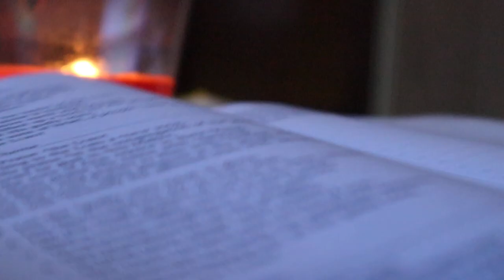Alaska Moose Hunting| Live Alaska Vlogs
Alaska provides an incredible opportunity to provide for our families. Fishing, hunting and gardening are just a few of the ways. Every September, our family goes on a annual moose hunting trip. This year we explored the Denali highway. The landscapes were breathtaking, the weather amazing and the memories will last a lifetime. The first part of our adventure, we were able to take the  four wheeler, after that...the hiking through the mountains started...Thank you for being part of our journey!!

We are two homeschool moms, Kerstin and Simone, who love Jesus and have a passion for homeschooling and encouraging other homeschool moms along the way.

Our deepest desire is to share our love we have for God, our families, home-schooling and all the adventures life in Alaska brings. Raising up a generation that solidly stands on truth and continuously thrives to grow while counting it all joy is at the heart of everything we teach.